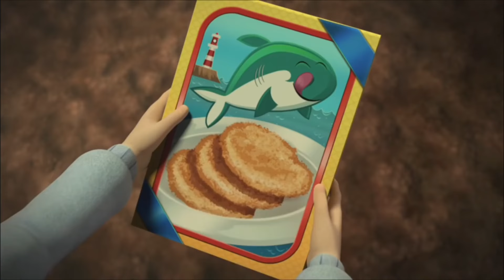Dragons: The Nine Realms Movie Explained In Hindi/Urdu |part 1| Summarized In Hindi